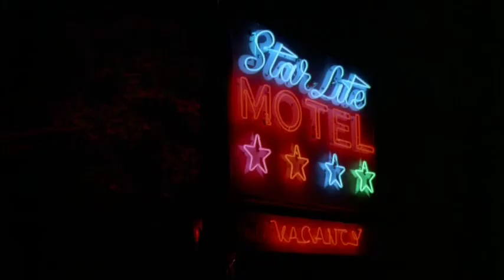Where's the Beef Lady wants The Stuff!!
Where's the stuff?!